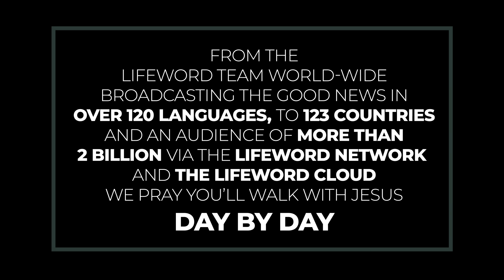Worldview Wednesday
It is important to understand the times we live in and the worldview our culture espouses.